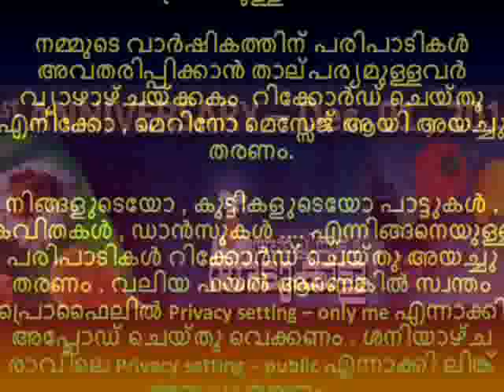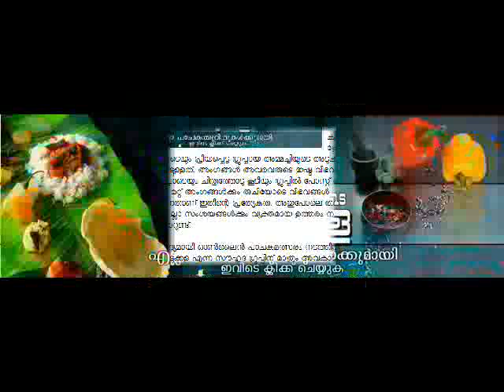"AMMACHIYUDE ADUKKALA" CELEBRATES FIRST ANNIVERSARY ON DEC 1ST 2012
A TRIBUTE TO "AMMACHIYUDE ADUKKALA" ON THE DAY OF THE FIRST ANNIVERSARY CELEBRATION ON THE 1ST OF DECEMBER 2012.